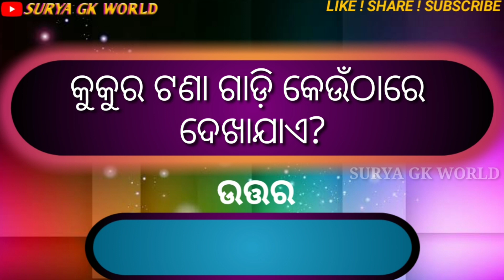ସାଧାରଣ ଜ୍ଞାନ ପ୍ରଶ୍ନ |odia General Knowledge questions|Odisha Quiz Competition 2020/Surya GK World.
Hi